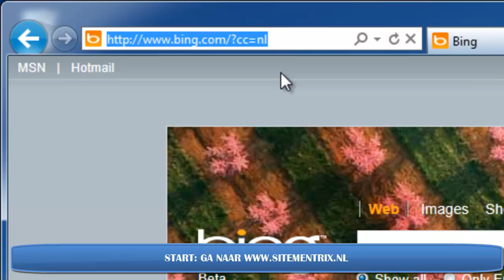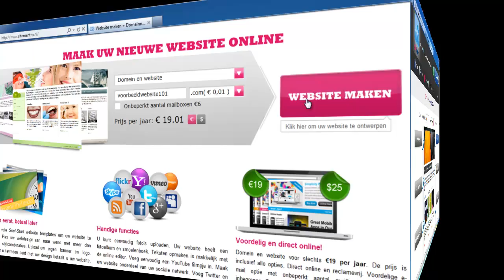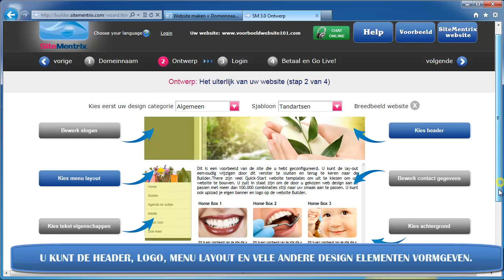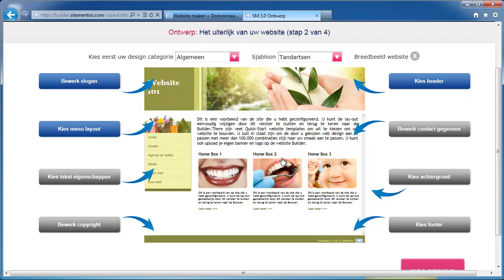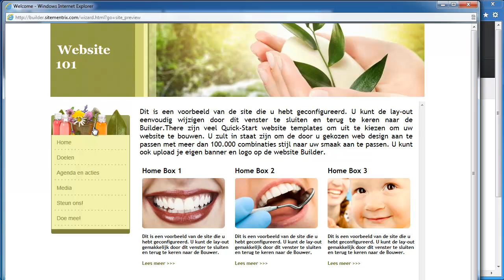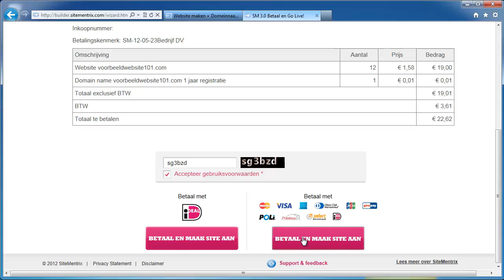NL Website Maken met Sitementrix CMS Website Builder voor €7,50/jaar incl domein registratie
Online website maken en domein registratie voor slechts €7,50 per jaar. De prijs is inclusief alle opties. Direct online en reclamevrij. SiteMentrix CMS is al 10 jaar een online Website Builder en professioneel Content Management Systeem (CMS), met veel standaard opties. Met SiteMentrix kunt u zelf in 15 minuten uw website ontwerpen. Daarna kunt u uw website met uw browser aanpassen. SiteMentrix is de meest eenvoudige manier om uw website up-to-date te houden! Wilt u meer met uw cms? Kijk dan eens op